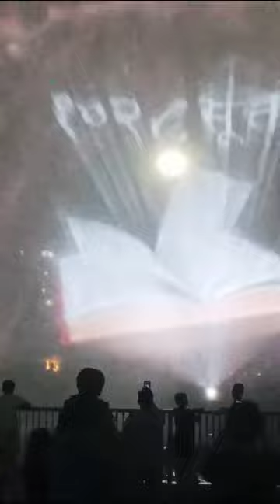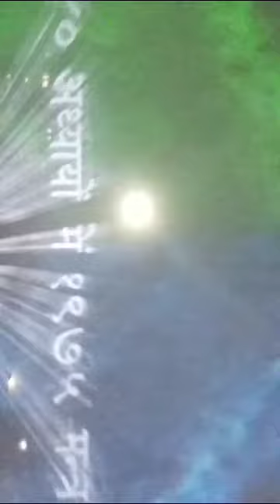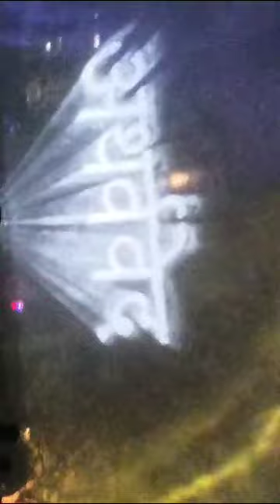वेद वन पार्क सेक्टर 78 नोएडा , उत्तर प्रदेश ।